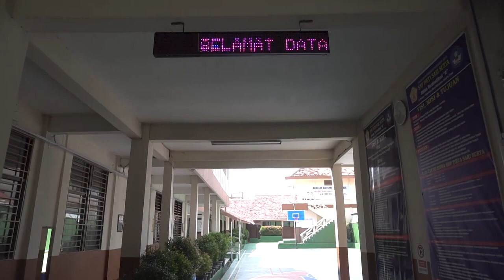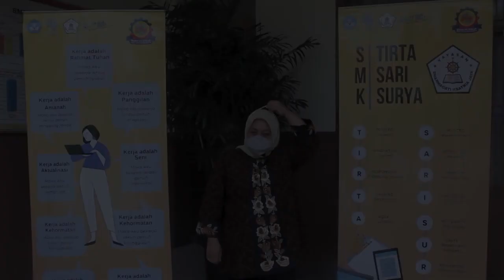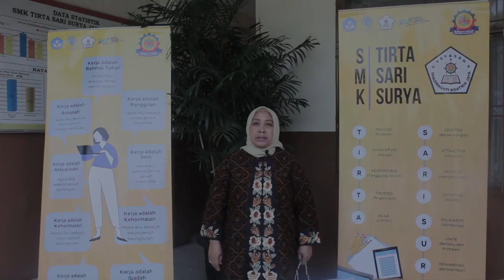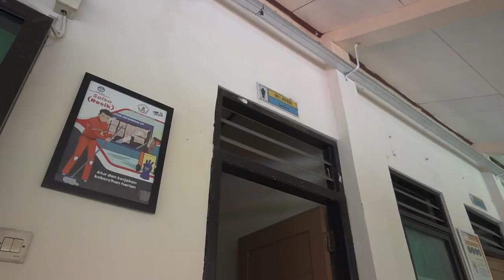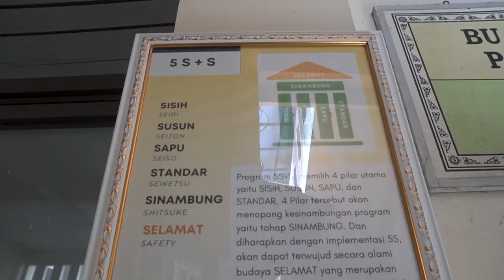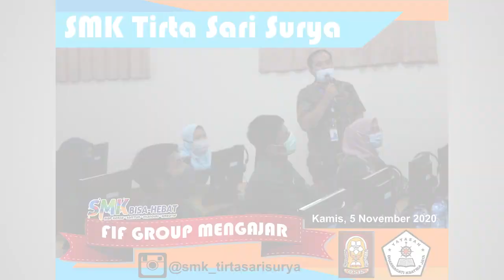Wajah SMK - SMK Tirta Sari Surya Jakarta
Wajah SMK
Profil SMK Tirta Sari Surya Jakarta

SMK Tirta Sari Surya adalah salah satu satuan pendidikan dengan jenjang SMK di Utan Kayu Utara, Kec. Matraman, Kota Jakarta Timur

SMK Tirta Sari Surya didukung oleh tenaga pendidik yang berpengalaman sesuai dengan bidangnya, difasilitasi dengan  sarana dan prasarana yang memadai sesuai tuntutan teknologi pendidikan dan diperkuat dengan kerja sama kemitraan Dunia Usaha/Dunia Industri maupun perguruan tinggi negeri dan swasta.

2 PILIHAN PROGRAM KEAHLIAN

1. MANAJEMEN PERKANTORAN DAN LAYANAN BISNIS (MPLB)
2. AKUNTANSI KEUANGAN LEMBAGA (AKL)